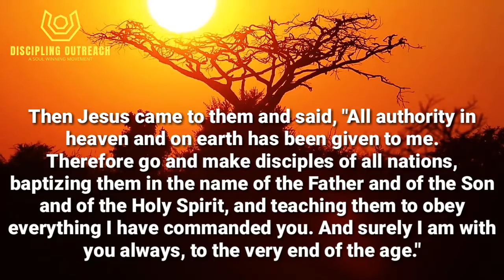Discipling Outreach || Matthew 28:18-20